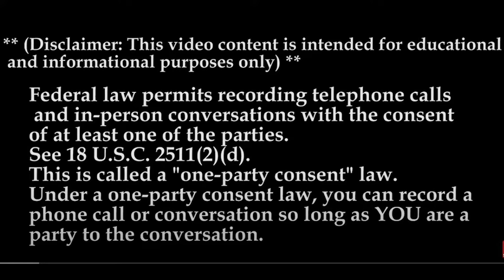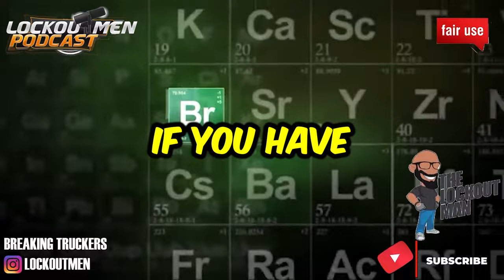FLEETMASTER, FCC, Advance Trucking MTC SAP24 | The Recruiter Call Channel ☎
In Today’s Episode: Were cold calling trucking companies to see what is their drug screening process as well as to see if they also accept S.A.P. (Substance Abuse Professional) drivers
0:00
0:27 FLEETMASTER SAP; NO DRUG; U
0:56 FCC SAP; NO DRUG; U
2:01 Advance Trucking SAP; NO DRUG; B